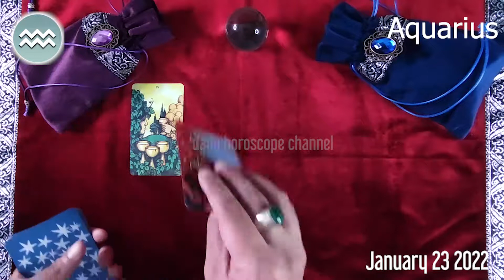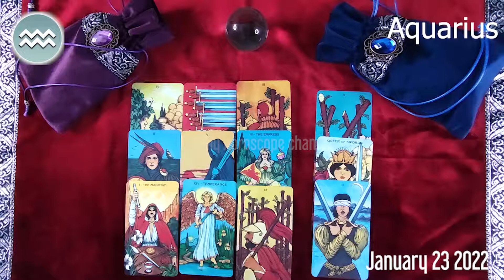AQUARIUS 🔮 ❤️ DAILY HOROSCOPE TODAY January 23, 2022 ♒️ 🌞 AQUARIUS LOVE HOROSCOPE ✅ 💫 ⭐️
aquarius Horoscope Today  January 23, 2022
aquarius today horoscope
Aquarius Today Horoscope January 23, 2022
Daily horoscope Aquarius 23 January 2022
Horoscope Aquarius January 23, 2022